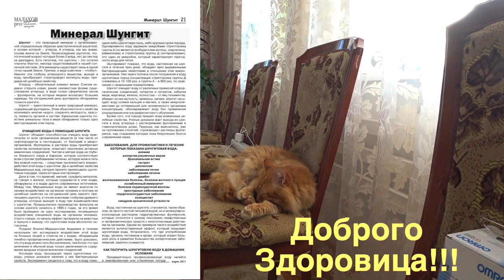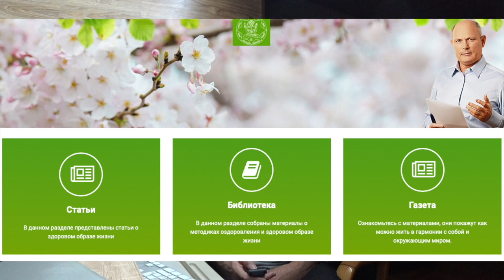ПРОДУКТЫ ПИТАНИЯ. И МЫ. Малахов.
На прогулке рассказываю л связи продуктов питания с нашим организмом. Мы пропускаем самое главное в продуктах питания. Рассказываю о реакции моего организма на ранее принятый свекольно-яблочный сок.